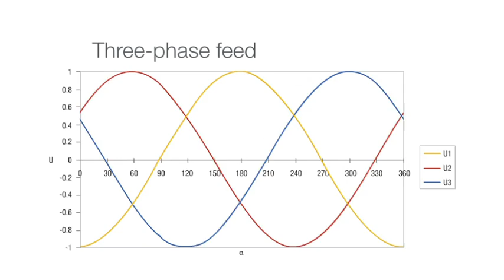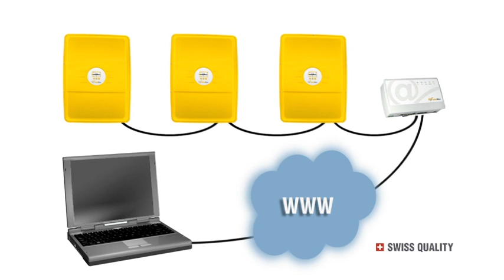SolarMax MT Inverter Series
Each SolarMax MT series inverter satisfies all the requirements of the GS mark of conformity for product safety. Thanks to our high quality standards we can grant a standard five-year manufacturer's warranty for each string inverter which can be extended optionally to a maximum of 25 years.

With a euro efficiency of 97.5 % the inverters of the SolarMax MT series maximise yields of any PV plant. Maximum DC voltages of up to 900 V enable longer strings reducing cable losses and expenses

PV installations equipped with inverters from the Solar Max MT series make more efficient use of different roof surfaces. Multi-tracking enables the operating point of individual module fields to be set, and thus optimised, individually. The innovative and flexible multi-tracking enables the solar generator to be segmented specifically to minimise the power losses which can arise from temporary shading.